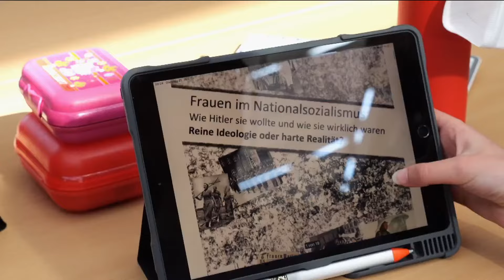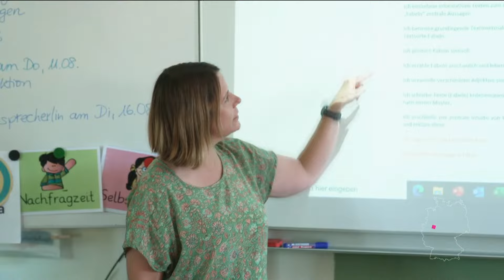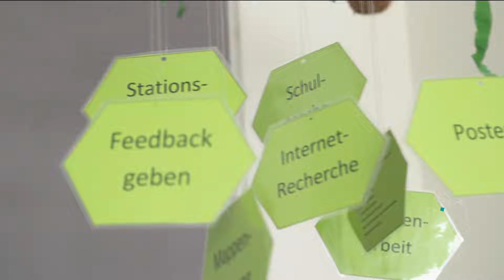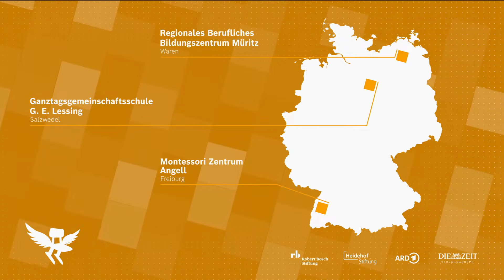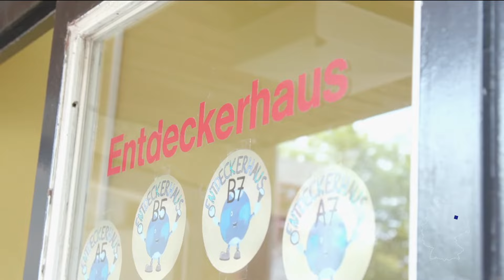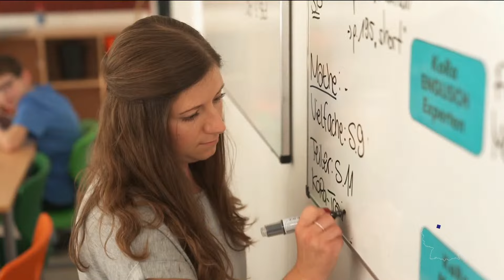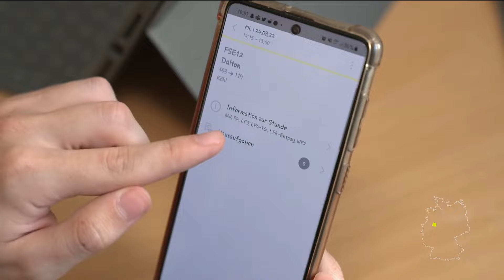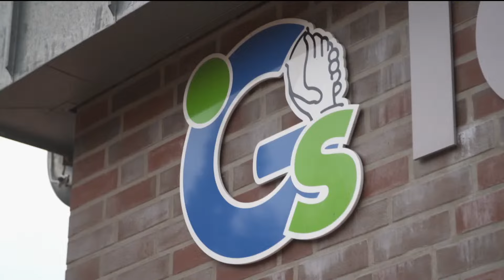Preisverleihung des Deutschen Schulpreises 2022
Fünf Schulen wurden mit dem Deutschen Schulpreis 2022 ausgezeichnet. Durch die Preisverleihung führte Mirko Drotschman aka @MrWissen2go. Musikalischer Gast waren @YouAreHero.